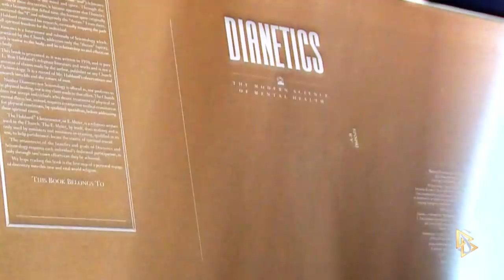Inside Scientology: Archival Project, Mini-Documentary Safeguarding Scientology’s Scriptures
Take a fascinating look at the race against time to safeguard Scientology’s scriptures for future generations. As time threatens the original source materials, an elite team of experts develop new technologies while also drawing upon techniques of the past.

🖥️📲 Stream Scientology Network on DIRECTV STREAM, AT&T U-verse, Apple TV, Roku and fireTV!